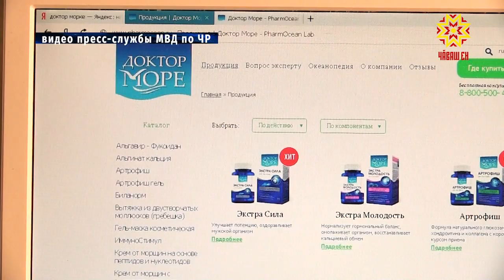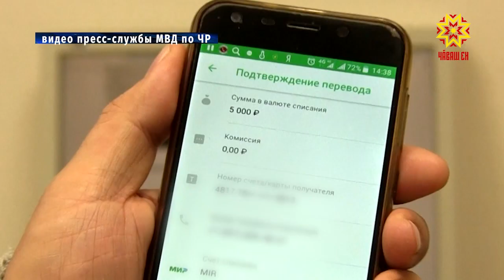В Чебоксарах полицейские расследуют факт мошенничества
Речь идет о  так называемых компенсациях за употребление БАДов. 57-летний чебоксарец заказал в интернете упомянутые биологические добавки. Эффекта особого не получил, зато, связавшись с мошенниками, распрощался
с серьезной суммой денег.